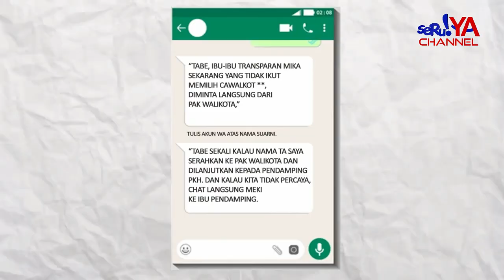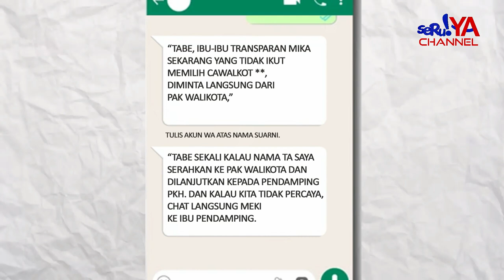PKH DIPOLITISASI, WARGA PALOPO DIANCAM JIKA TAK MEMILIH CAWALKOT TERTENTU. BERIKUT LIPUTANNYA !